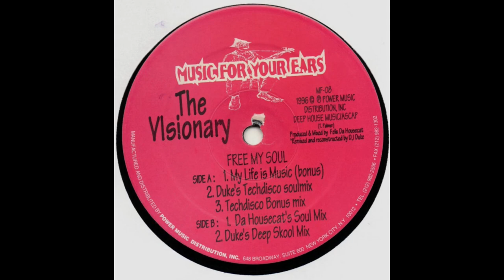The Visionary - My Life Is Music (Bonus)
The Visionary aka Felix Da Housecat
The Visionary - Free My Soul EP (MF-08)
A1. My Life Is Music (Bonus)
Label: Music For Your Ears
Released: 1996